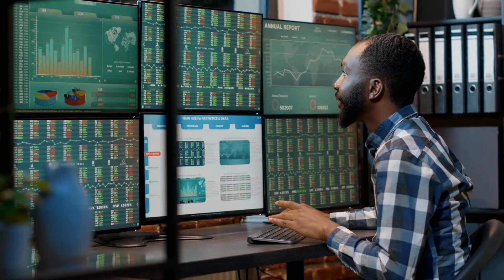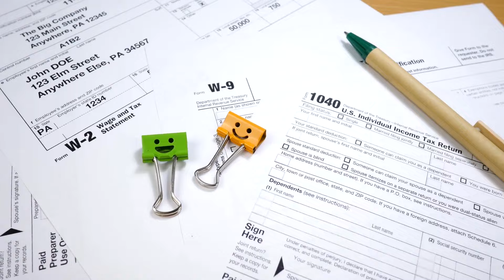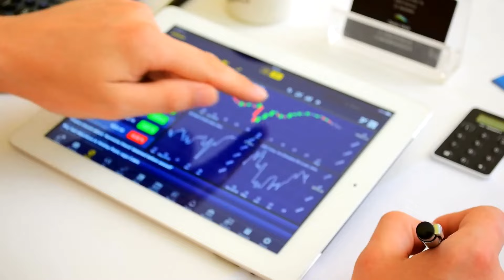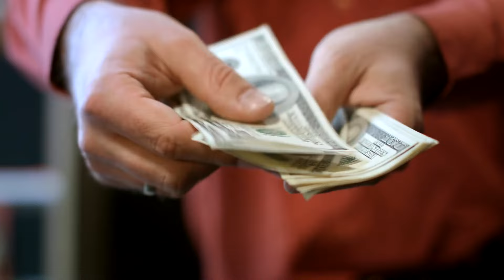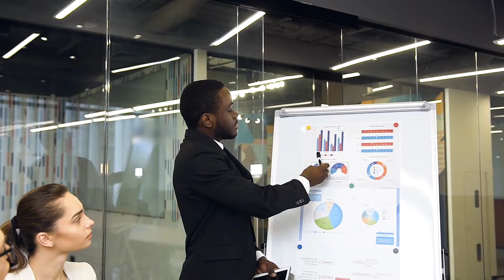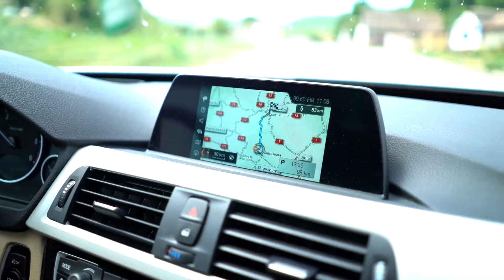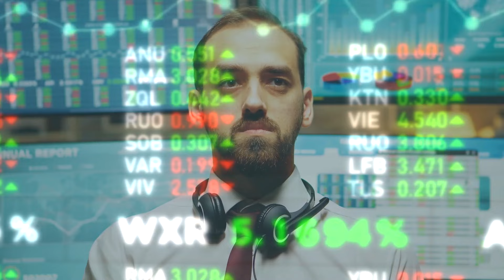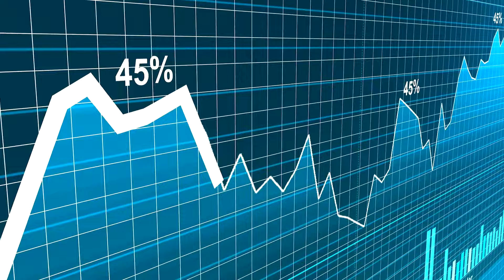7 Things YOU should AVOID if you want to get RICH | STOP doing this to become RICH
7 Things YOU should AVOID if you want to get RICH | STOP doing this to become RICH
This video is a must-watch for anyone who wants to grow Financially and  become RICH !! It will help you to build a stronger, more secure financial future. From budgeting basics to advanced investment strategies, we've got you covered. Avoid these 7 money mistakes, and take control of your finances today!